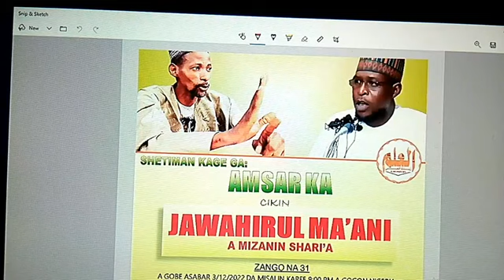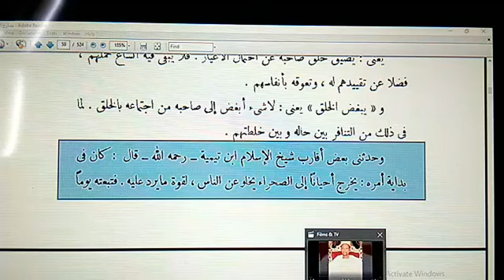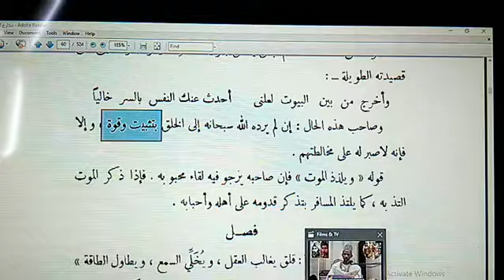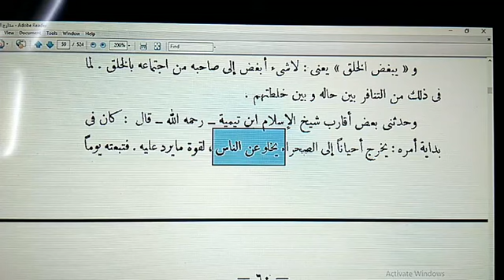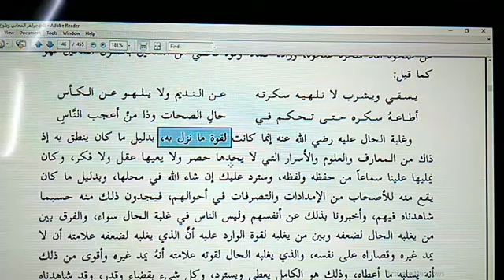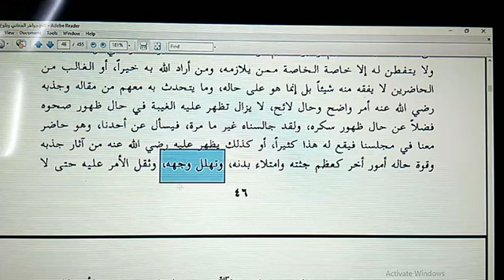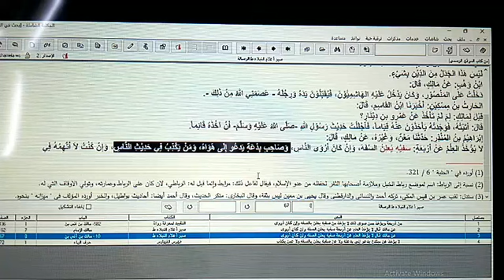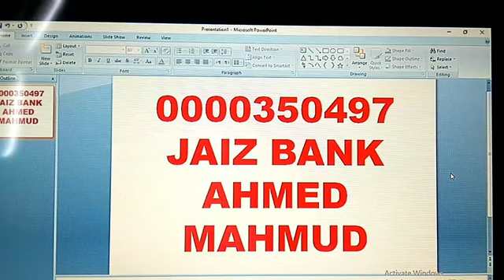JAWAHIRUL MA'ANI A MIZANIN SHARI'A HALQAH TA 31 TARE DA JAHILCIN SHETIMAN KAGE TA (9)